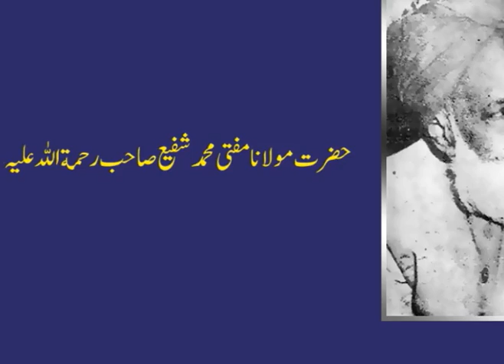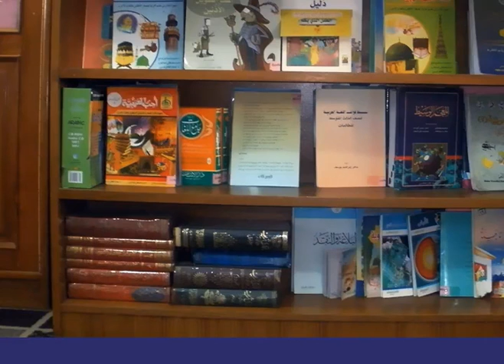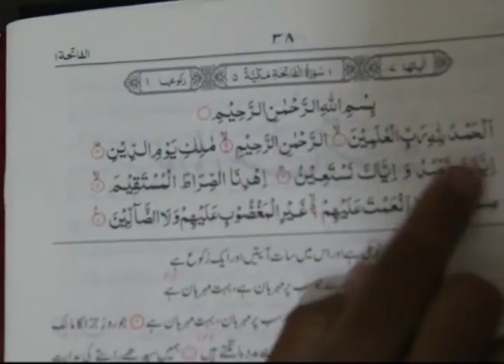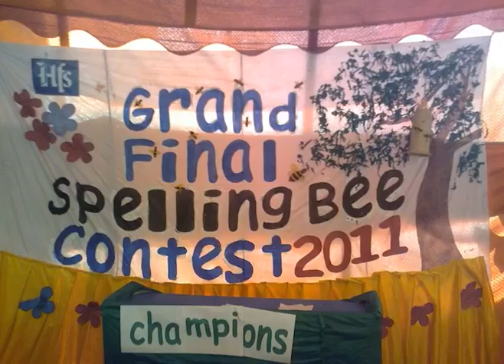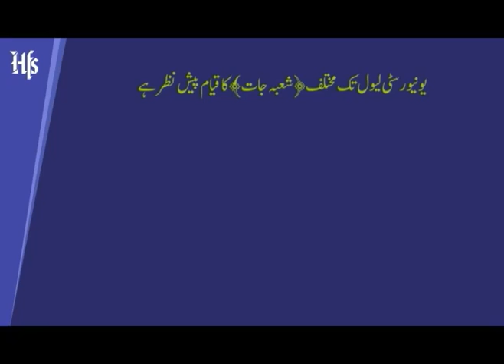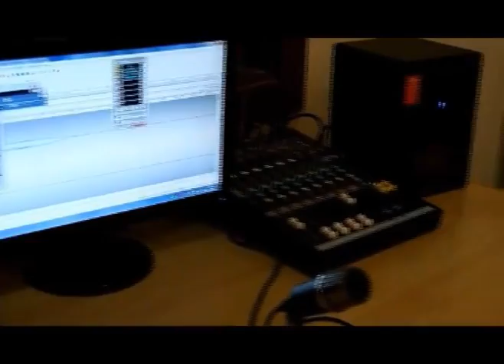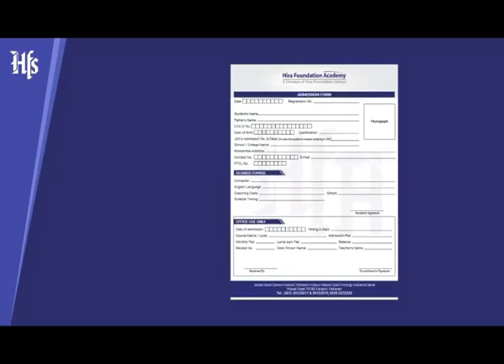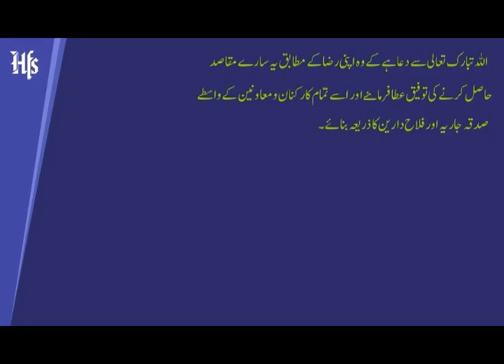An Introduction of Hira Foundation School